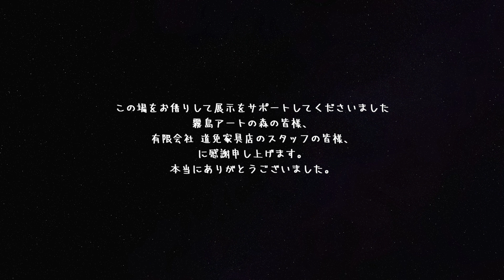《青いろの世界で生まれくる音》が形になるまで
2023年4月22日から6月25日まで霧島アートの森で開催中の
アートラボ　いちだみなみ展青いろの世界で生まれくる音
の関連動画になります。

インスタレーション作品《青いろの世界で生まれくる音》が
形になるまでの記録動画になります。

「アファンタジア」：心的イメージを思い浮かべることができず，
頭の中でイメージを視覚化することのできない脳の特性による。

【会場】鹿児島県霧島アートの森　展示ロビー

【会期】2023年４月22日（土）〜６月25日（日） 月曜休園（祝日の場合は翌日休，5/1は開園）

【開園時間】9:00〜17:00（入園は 16:30まで）

【主催】鹿児島県霧島アートの森

【後援】南日本新聞社／ＫＫＢ鹿児島放送／ＫＴＳ鹿児島テレビ／ＫＹＴ鹿児島読売テレビ／ＭＢＣ南日本放送／μＦＭエフエム鹿児島

アートを知り、アートに関わることが、
日々の小さな幸せや新たな発見につながり
少しでも笑顔で前向きな一歩を踏み出す
きっかけとなりますように。

いちだみなみ

▼【アートの軌跡】成長記録：3歳から2021年までの
イラストや絵画・立体インスタレーションなどをまとめてみた！！

下記にお気軽にご連絡くださいませ。